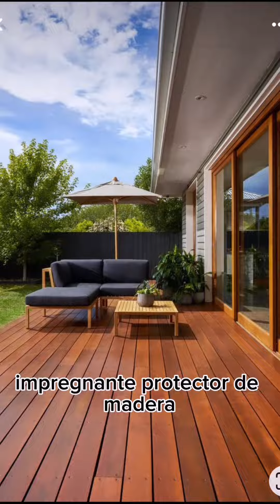Tip Deco piscinas y terraza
💫Aquí te dejo 3 tips para esta temporada de terraza y piscina💫

🙌Con el Esmalte Sintético de @ceresita.cl lograrás un acabado impecable en tus muebles de mader, resaltando su belleza natural y entregándole color.

Cuando se trata de pisos de madera al aire libre, Cerestain Deck es la elección perfecta. Este recubrimiento especializado no solo embellece tus espacios exteriores, sino que también los protege de los elementos, asegurando que tu patio o terraza luzca espectacular durante años.

✨Y para tus paredes, confía en la calidad de Esmalte al agua Pieza & Fachada de @ceresita.cl. Este producto no solo transformará tus paredes con colores vibrantes y duraderos, sino que también es amigable con el medio ambiente, lo que significa que puedes embellecer tu hogar con tranquilidad. 🙌

Descubre cómo convertir tus proyectos de decoración en obras maestras con los productos de calidad que ofrece @Ceresita.cl
¡Prepara tu brocha y rodillo y empieza a transformar tus espacios!
¡Muchos cariños!
Flo❤️